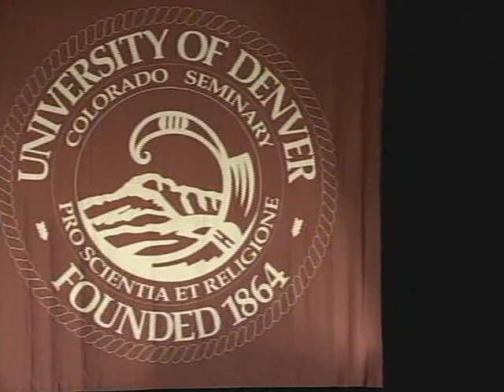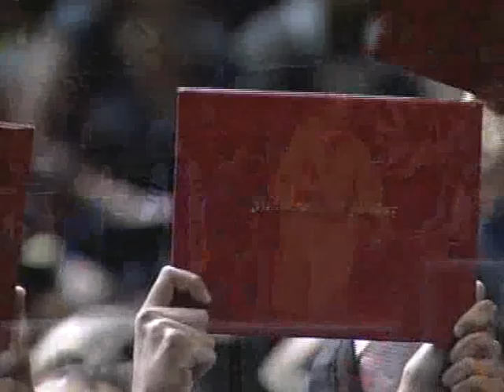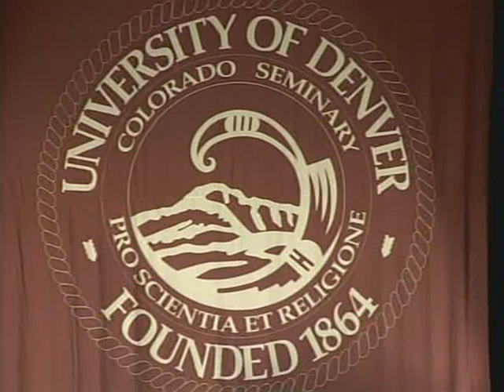Undergraduate Commencement | University of Denver (2011)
Watch the University of Denver's 2011 undergraduate Commencement ceremony, which was held on Saturday, June 4, in Magness Arena, inside the Ritchie Center on campus. The featured speaker was John Morgridge.